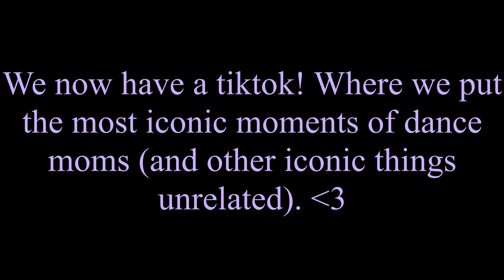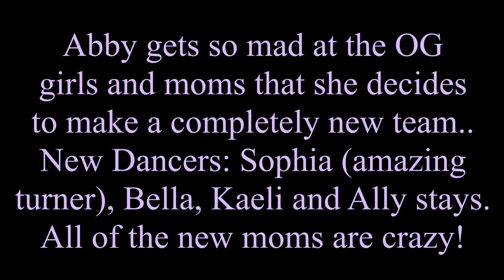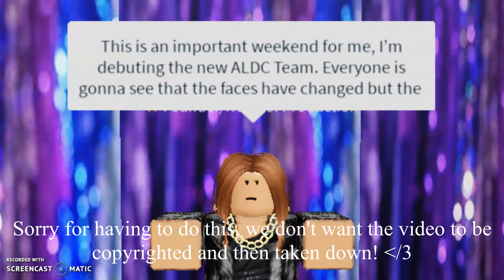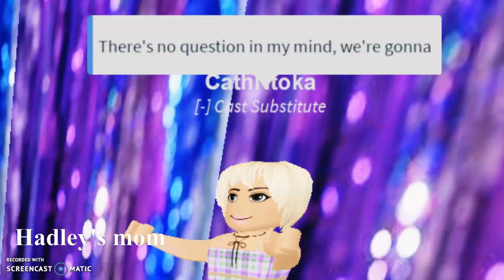Roblox Dance Moms S3, EPISODE 2 - "Out With the Old, In with the New"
✧ My clothing group ➩ (𝐈 𝐩𝐢𝐜𝐤 𝐭𝐡𝐫𝐞𝐞 𝐫𝐚𝐧𝐝𝐨𝐦 𝐩𝐞𝐨𝐩𝐥𝐞 𝐰𝐡𝐨 𝐛𝐮𝐲 𝐦𝐲 𝐜𝐥𝐨𝐭𝐡𝐞𝐬 𝐭𝐨 𝐛𝐞 𝐬𝐡𝐨𝐮𝐭𝐞𝐝 𝐨𝐮𝐭 𝐰𝐞𝐞𝐤𝐥𝐲! 𝐈𝐟 𝐲𝐨𝐮 𝐛𝐮𝐲 𝐭𝐡𝐞 𝐆𝐞𝐧𝐞𝐫𝐨𝐮𝐬, 𝐇𝐮𝐠𝐞, 𝐨𝐫 𝐌𝐞𝐠𝐚 𝐝𝐨𝐧𝐚𝐭𝐢𝐨𝐧 𝐲𝐨𝐮 𝐚𝐥𝐬𝐨 𝐠𝐞𝐭 𝐬𝐡𝐨𝐮𝐭𝐞𝐝 𝐨𝐮𝐭!)
✧ Discord tag ➩ sophia; # 6667

☆• ⋆⋅Ƹ̵̡Ӝ̵̨̄Ʒ✧♛✧Ƹ̵̡Ӝ̵̨̄Ʒ⋅⋆ •☆
𝐒𝐮𝐦𝐦𝐚𝐫𝐲 𝐨𝐟 𝐭𝐡𝐢𝐬 𝐯𝐢𝐝𝐞𝐨: The Dance Moms stage a silent protest to try to get Kelly back. Abby gets so mad that she creates a whole new team. The OG girls and moms have a plan while the new team gets in loads of drama.
☆• ⋆⋅Ƹ̵̡Ӝ̵̨̄Ʒ✧♛✧Ƹ̵̡Ӝ̵̨̄Ʒ⋅⋆ •☆

𝐧𝐨𝐭𝐞:
If there's any problem I will remove/private the video. Please do not strike me, thank you! ꒰♡꒱

𝐜𝐫𝐞𝐝𝐢𝐭𝐬 ꒰♡꒱
MOST of the audio is from LIFETIME, thank you so much lifetime and we will always credit you in our videos!

Aesthetic music video credit (We used this to not get copyrighted by lifetime!)